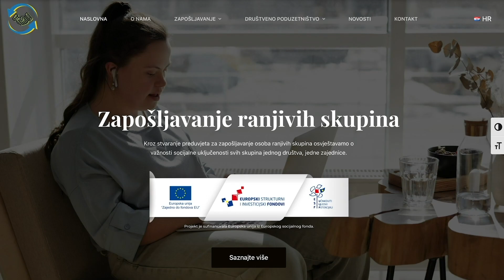3 video Stariji od 54 godine You Tube - Ena Rajić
Video sadržaj osvještavanja šire javnosti o važnosti zapošljavanja osoba koje spadaju u ranjive skupine, izrađen u suradnji sa Enom Rajić kao dio aktivnosti vidljivosti projekta "Razvoj i podrška razvoju održivih modela zapošljavanja ranjivih skupina na Urbanom području Pula" ukupne vrijednosti 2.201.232,00 kn, u cijelosti financiranog iz Europskog socijalnog fonda kroz Operativni program Učinkoviti ljudski potencijali, a u sklopu Integriranih teritorijalnih ulaganja (ITU mehanizma) za Urbano područje Pula.